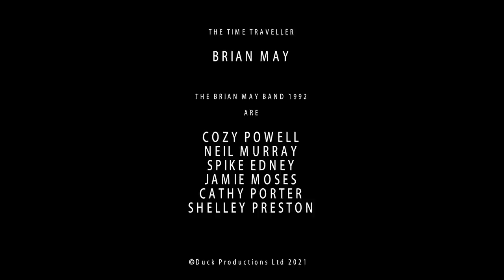Brian May - Back To The Light: The Time Traveller (1992 - 2021) Special Commentary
Join Brian May for a personal guide to the new "Back To The Light - The Time Traveller" video.  With this specially recorded commentary to mark the re-release of the single, Brian gives a fascinating insight into how the video came about, and how it encapsulates the journey he has been on over the last 30 years.

About Brian May:
The official BRIAN MAY CHANNEL is designed to carry anything on film or video that relates to me outside of Queen - to replace all the bits and pieces of music video that are currently around out there with new highest quality versions, and fill in the gaps; and to cover under one umbrella the other areas that I operate in … Stereoscopy, Astronomy, and my animal welfare work through my charity the Save Me Trust.